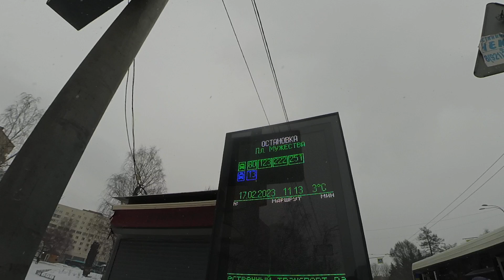Автобус "2117 по 123" Петербурга 13-*: ЛиАЗ-6213.20 2117 по №123 (17.02.23)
Видео снято по: проспект Непокоренных, площадь Мужества, проспект Тореза (от ост. "пр. Непокоренных, 6" до ост. "пл. Мужества")
Дата съемки: 17 февраля, 2023 в 11:08.